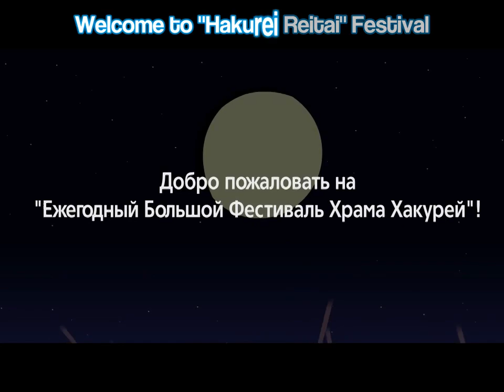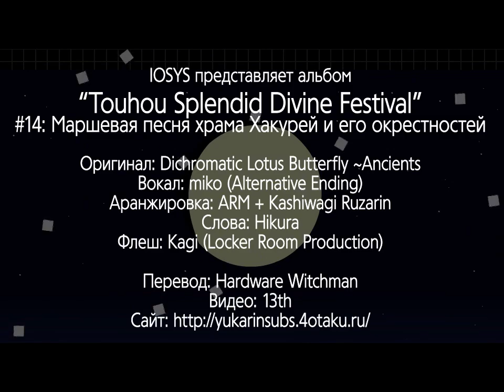[IOSYS] Маршевая песня храма Хакурей (RUsub+Kara)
Вдогонку к не так давно прошедшему Рейтайсаю.

Title: 博麗神社町内会音頭 (Hakurei Jinja Chounaikai Ondo) \ Hakurei Shrine Neighborhood Association Marching Song